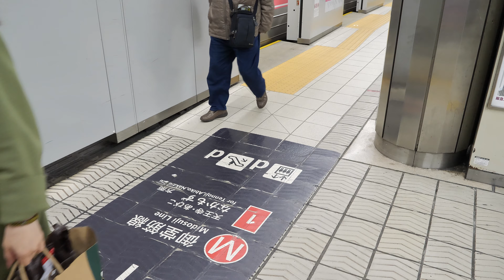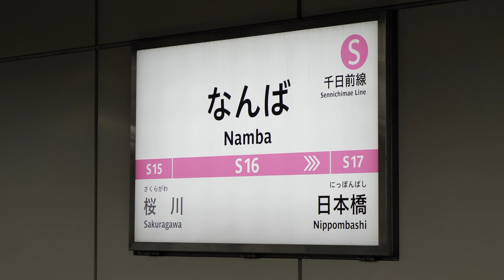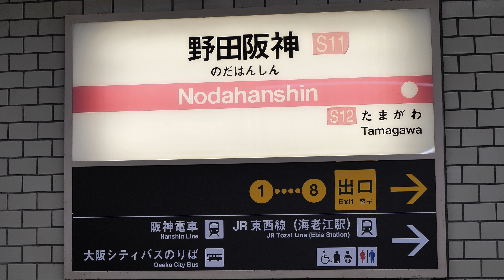大阪メトロ 千日前線 なんば駅・野田阪神駅 2020/12（4K UHD 60fps）